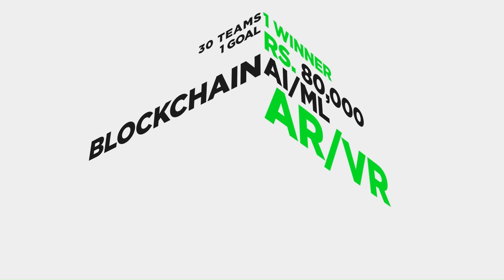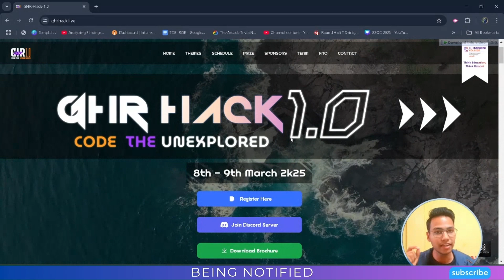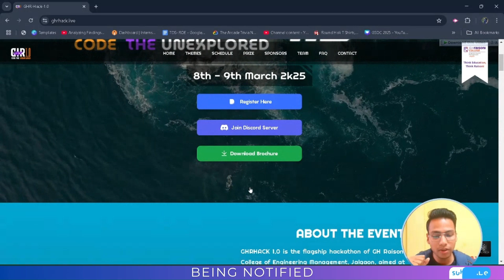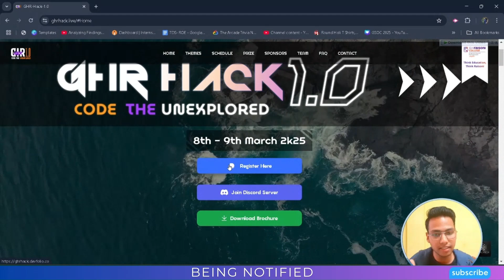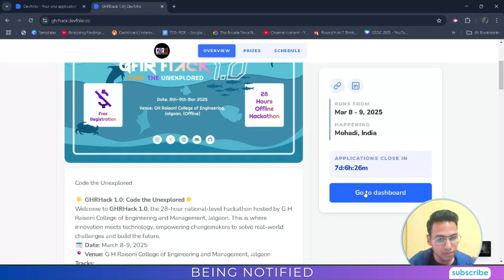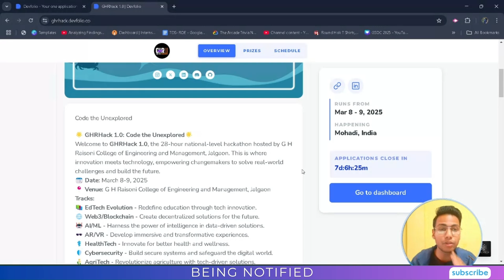GHR Hack 1.O | North Maharashtra's Biggest hackathon | Cash prizes | AI/ML | Blockchain | Web3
GHR Hack 1.O | North Maharashtra's Biggest hackathon | Cash prizes | Free Goodies | AI/ML

🌟 (Registration deadline is extended till 18th Feb 2025)
Hey Coders ! GH Raisoni college Presenting you a continuous 28 Hours offline hackathon, Where you would test your skills , collaborate with like minded, connect with supers.
This is your chance to showcase your talent, put your efforts and get double in return. 💪
🌟 Free Accommodation for all, No registration Fees!

Big Thanks to @RaisoniWorld to give me this opportunity !

Get Free Google Goodies || How to Participate in Google Arcade program 2025 || how to register
How to start Google Arcade program from today ||Earn Free Google swags and Goodie || Start From zero
qwiklabs
arcade facilitator

Timestamp:-
00:00 Unlock Awesomeness
00:37 Benefits
01:28 what is GHR hack1.0 ?
02:22 Themes
02:40 Cash prizes
03:06 Timeline
03:36 Our Sponsors
03:49 How to register?
04:55 Rules
05:27 Summarize